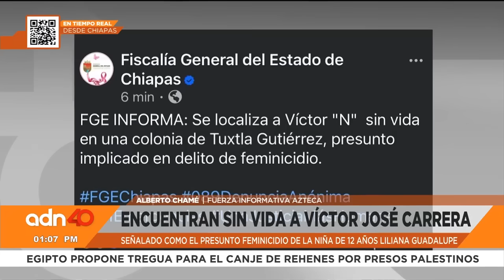Encuentran sin vida a presunto feminicida de la niña Liliana Guadalupe en Chiapas